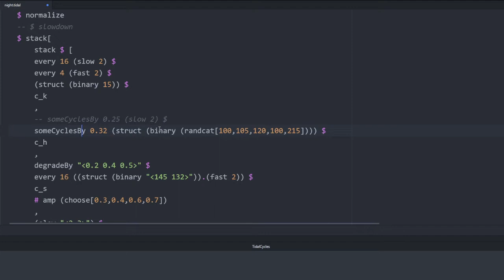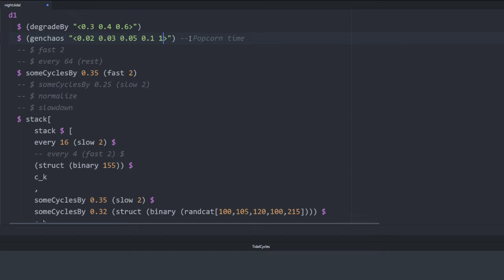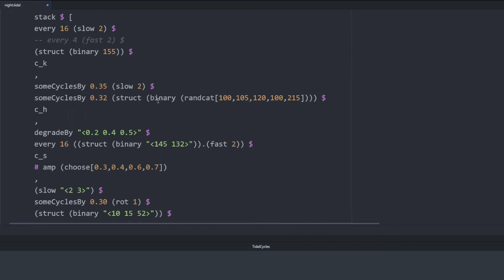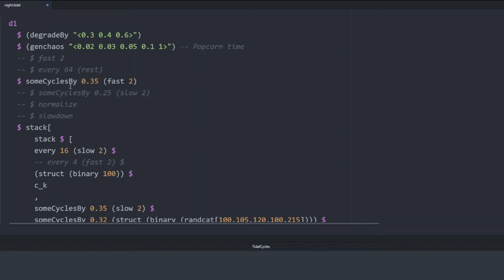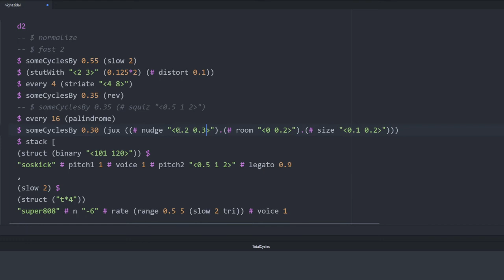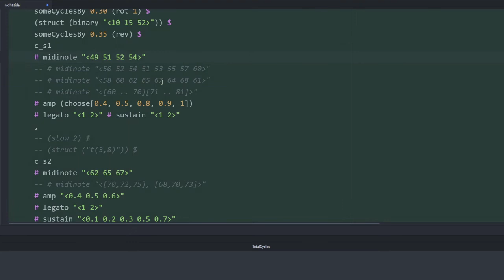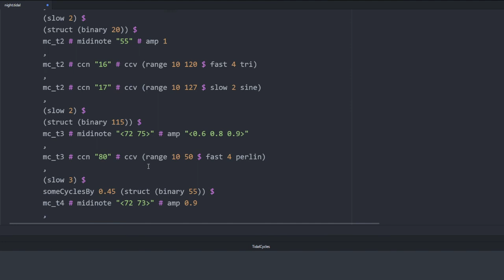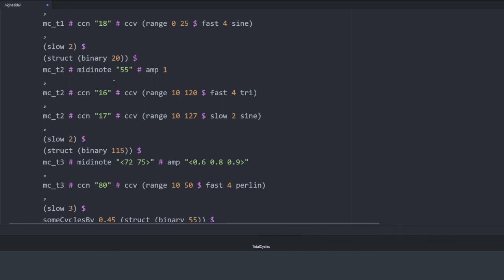Longest Night Stream December 2021 - Alienated Entity - 2021-12-22 09:00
Longest Night Stream December 2021 live performance by Alienated Entity from Paraguay

TidalCycles + Synths